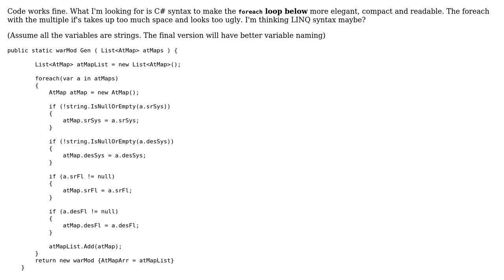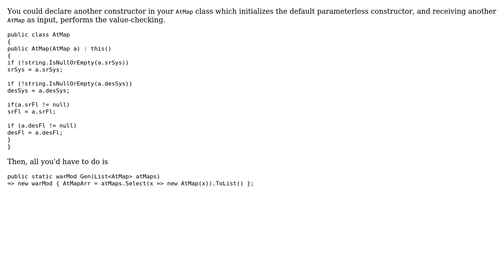Code Review: Make foreach with nested-if's more compact and readable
With thanks & praise to God, and with thanks to the many people who have made this project possible! You are responsible for your own actions.